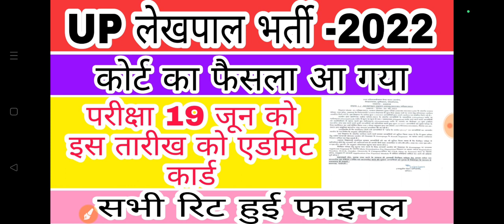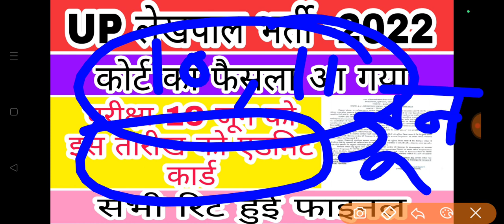लेखपाल भर्ती क़ी बहुत बड़ी खबर | आ गया कोर्ट का फैसला